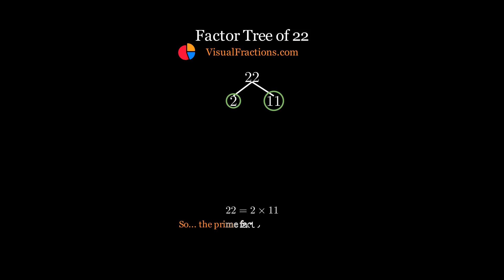Factors of 22: Prime Factorization Using a Factor Tree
Explore the factor tree of 22 with us as we break it down into its prime factors, step-by-step! This video makes factorization simple and easy to understand.